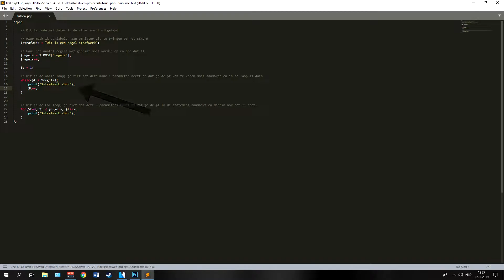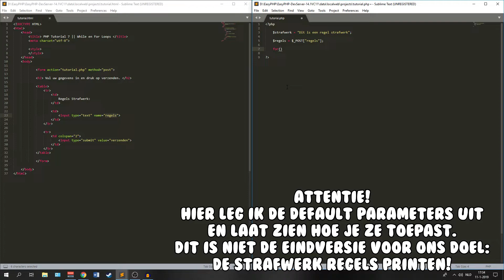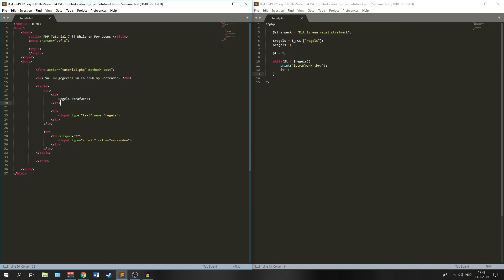PHP Tutorial (NL) || While en For Loops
What's up?!
Ik ben Floris en ik vind het spelen van games helemaal te gek!
Hiernaast vind ik programmeren ook heel leuk.
Af en toe maak ik een video omdat ik daar zin in heb.
Ik heb hierdoor geen uploadschema want soms heb ik zin om te bewerken en soms simpel weg niet.
Ik stop dus ook altijd veel tijd en creativiteit in mijn video's wat jullie hopelijk kunnen zien?
Kortom, vond jij deze video leuk klik dan op het duimpje omhoog.
Hopelijk tot de volgende keer ;)

Als jij een bepaalde clip/persoon en of (achtergrond) muziek zou willen weg hebben, contacteer mij dan eerst voor dat jij een copyright strike op mij gooit en wij zullen jouw probleem samen oplossen.

Wil jij een stuk of clip van deze video gebruiken voor eigen gebruik zoals voor in een van jouw Fortnite montage video's? Stuur dan alstublieft een mail of vraag het door middel van een comment en ik zal zo snel mogelijk reageren, dank je!